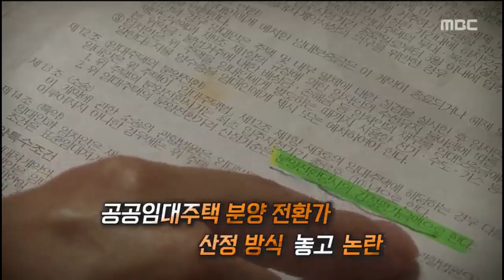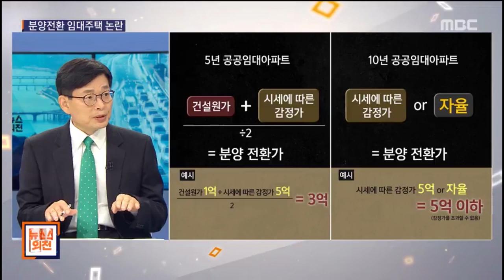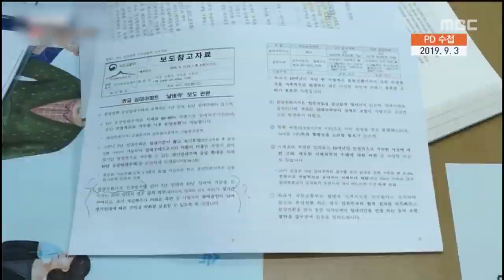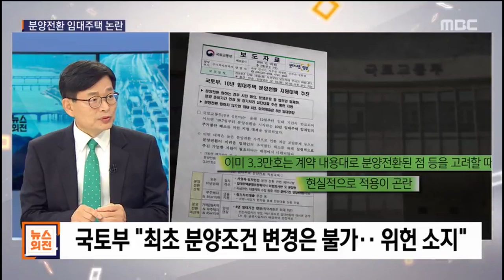[PD수첩x뉴스외전] '내 집인가 LH 집인가' 파워리뷰 (9월4일 수 방송)